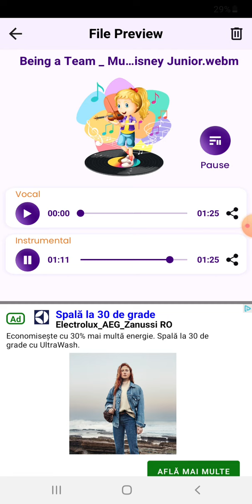Puppy Dog Pals Being a Team Instrumental